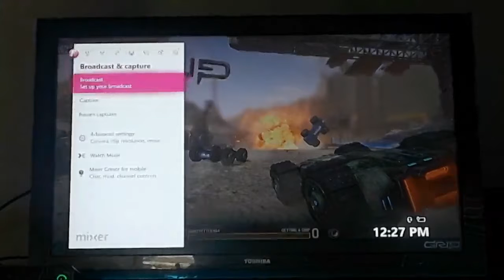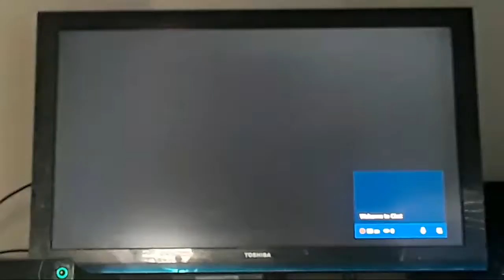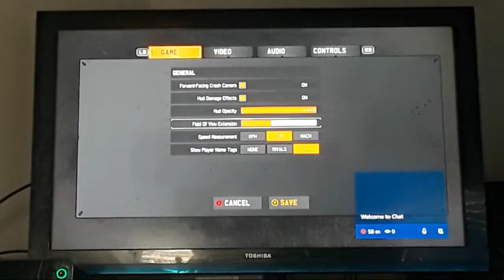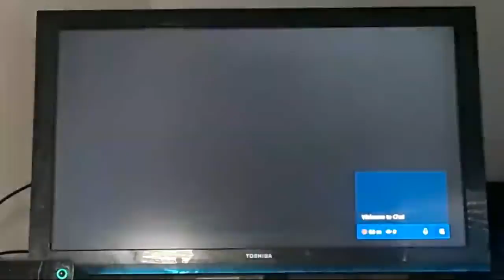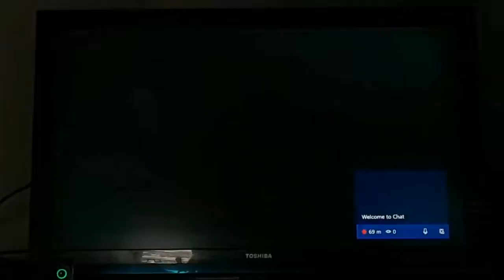Grip For Xbox One